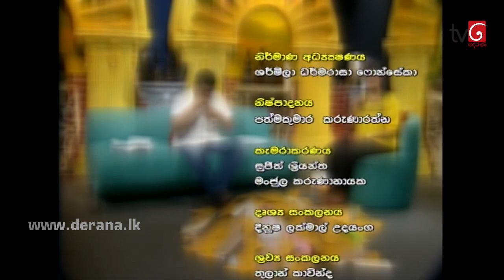Para Kiyana Tharuka (27-01-2020)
පාර කියන තරුකා 2020 ජනවාරි 27 වන දින විකාශයවූ වැඩසටහන.